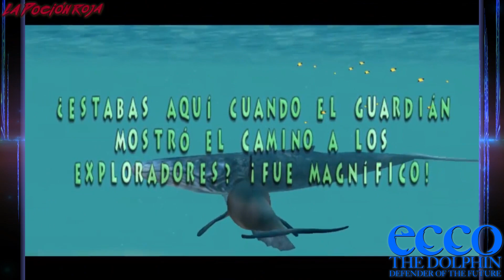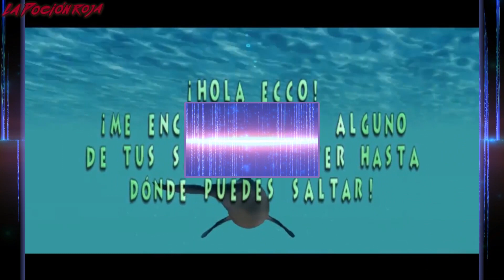JOYAS OCULTAS DE... DREAMCAST - Juegos infravalorados de Sega Dreamcast [2]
Rescatamos del olvido un puñado de juegos raros, tesoros escondidos y Juegos Infravalorados del catalogo de dreamcast, ademas de hablar sobre su generación, su salida al mercado y el contexto en el que estuvo envuelta sega .

Las Joyas Ocultas y juegos infravalorados de Sega Dreamcast que veremos son:
-Zombies revenge
-head hunter
-EGG Elemental Gimmick Gear